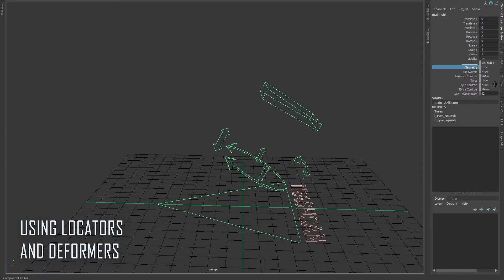Trashcan Rig Demo reel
Ready to Animate!